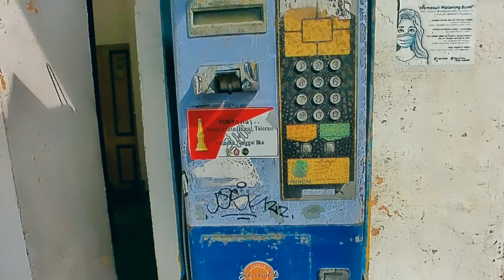Jalan Kaki Aja Udah Sampai Di Malioboro Dari Parkiran Malioboro Baru Vlog Malioboro Hari Ini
Jalan Kaki Aja Udah Sampai Di Malioboro Dari Parkiran Malioboro Baru
tour jogja

folder
FOLDER
Folder channel
folder channel
candra kurniawan
rekomendasi tempat wisata jogja terbaru
vlogs
wisata jogja terbaru 2022
Parkir malioboro
3 tempat parkir malioboro
parkir malioboro murah
Malioboro saat ini
malioboro hari ini
malioboro yogyakarta
malioboro terkini
malioboro yogyakarta saat ini
malioboro yogyakarta malam hari
suasana malioboro terkini
malioboro yogyakarta terkini
tempat wisata di jogja terbaru
tempat wisata di jogja paling populer
tempat wisata di jogja dekat malioboro
tempat wisata di jogja untuk anak-anak
tempat wisata di jogja heha sky view
tempat wisata di jogja terbaru 2022
tempat wisata di jogja yang sudah dibuka
tempat wisata di jogja terhits 2022
tempat wisata di jogja ramah anak
tempat wisata di jogja yang wajib dikunjungi
tempat hits di jogja
tempat hits di jogja 2022
tempat hits di jogja yang instagramable
tempat hits di jogja terbaru
tempat nongkrong hits di jogja
tempat makan hits di jogja
tempat hits di yogyakarta
tempat hits jogja terbaru
tempat dugem paling hits di jogja
10 tempat wisata hits di jogja
tempat wajib dikunjungi di jogja
tempat yg wajib dikunjungi di jogja
mitos jogja
mitos tentang jogja
mitos kraton jogja
mitos pohon beringin jogja
mitos suara gamelan jogja
mitos alkid jogja
ke jogja naik kereta
ke jogja naik mobil
ke jogja naik motor
ke jogja naik kereta dari jakarta
ke jogja naik bus
ke jogja lewat jalur selatan
ke jogja lagi kapan
ke jogja naik pesawat
ke jogja mefelz
ke jogja naik kereta dari cikarang
suasana baru malioboro yogyakarta saat ini terasmalioboro
situasi teras malioboro hari ini
pariwisata jogja
pariwisata jogja terbaru
pariwisata jogja saat ini
wisata jogja terbaru
pariwisata jogja hari ini
wisata jogja heha
pariwisata jogja
bus pariwisata jogja
bus pariwisata jogja terbaik
pariwisata di jogja
pariwisata di jogja terbaru
pariwisata yogyakarta
wisata jogja
wisata jogja bay
wisata yogyakarta
wisata jogja gunung kidul
jogja istimewa
jogja hiphop foundation
jogja
jogja ora didol lirik
jogja project
jogja bay
jogja jogja kota istimewa lirik
jogja kla project
jogja jitu hk
jogja musik
yogyakarta
yogyakarta kla project
yogyakarta istimewa
yogyakarta cover
yogyakarta karaoke
yogyakarta city
yogyakarta ungu
yogyakarta kla project lirik
yogyakarta kla project karaoke
yogyakarta international airport
vlog novi pratiwi terbaru
vlog pratiwi novianti terbaru
vlog petani
vlog jogja
vlog deddy corbuzier
vlog jogja bareng pacar
vlog jalan jalan ke jogja
vlog tiara andini
vlog di jogja
vlog fuji
vlog wisata jogja
vlog liburan jogja
vlog liburan ke jogja perjalanan
malioboro
malioboro jogja
malioboro yogyakarta
malioboro doel sumbang lirik
malioboro angklung
malioboro jogja malam hari
malioboro terkini
piknik jogja
piknik ke jogja
piknik di jogja
piknik yuk
piknik di kobong
malioboro yogyakarta
malioboro
malioboro jogja
malioboro terkini
tour jogja murah tour jogja 2022 tour yogyakarta
tour jogja bus tour jogja naik kereta
tour jogja prediksi tour yogyakarta 4 hari 3 malam tour jogja andre taulany